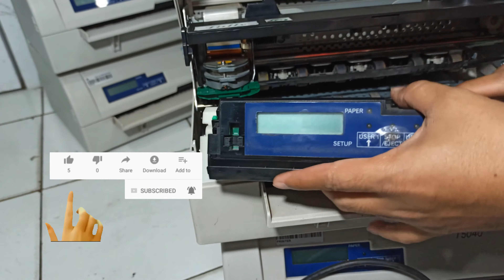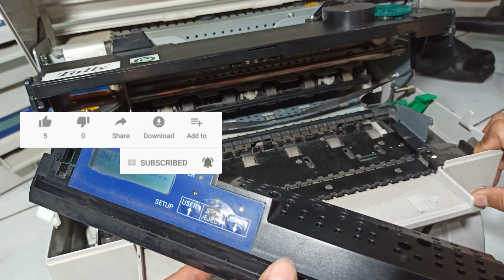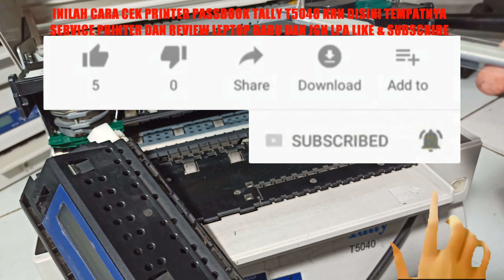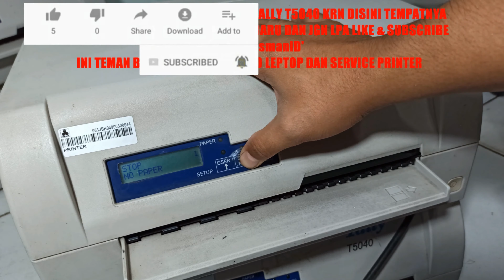Printer Tally T5040 Ciri Ciri Printer Passbook tally jarumnya patah 3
Printer Tally T5040 Ciri Ciri Printer Passbook
Printer Tally T5040